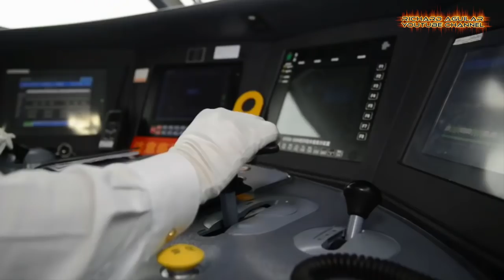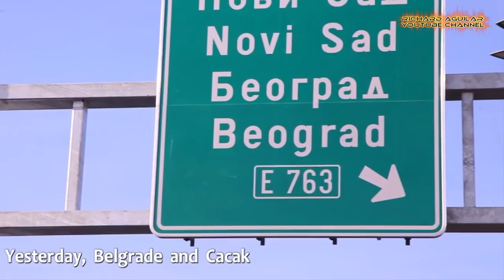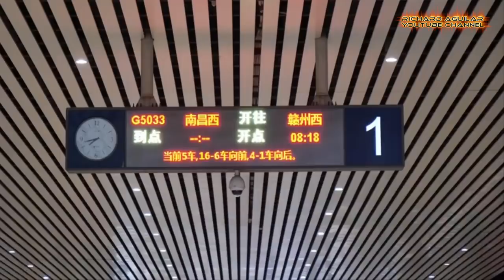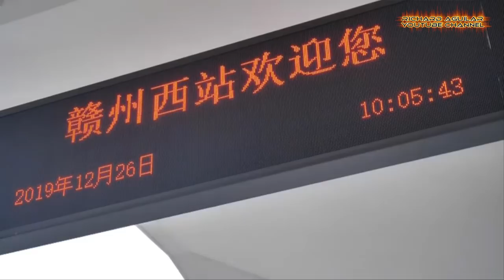Watch China's Newest Super Railway Megaprojects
Watch some of the best, newest and most advanced high speed railway mega projects being built and taking place in China. Watch the video to learn more...

RECOMMENDED BOOKS About China Innovation:
Red China's Green Revolution